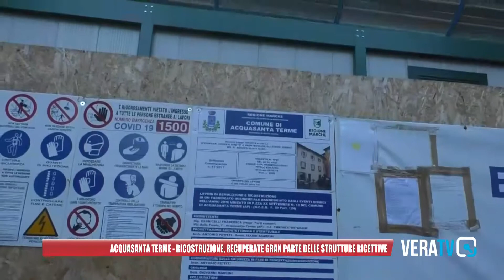Acquasanta Terme - Ricostruzione, recuperate gran parte delle strutture ricettive